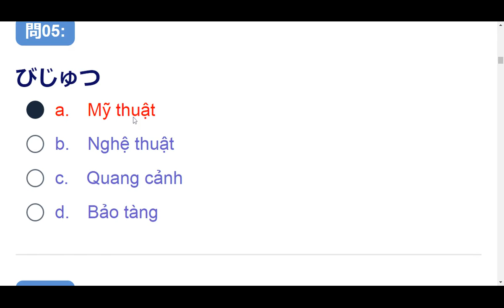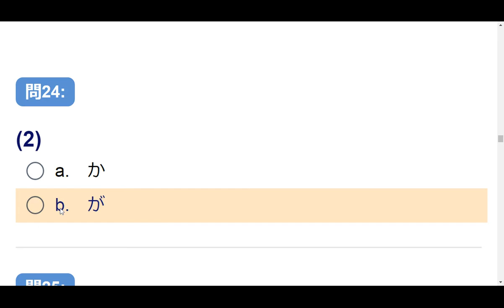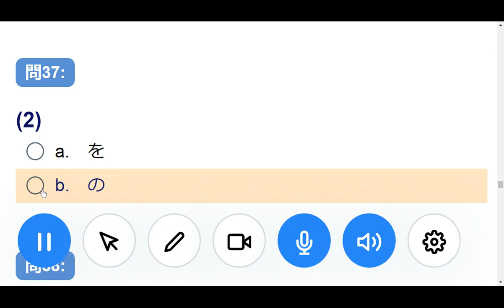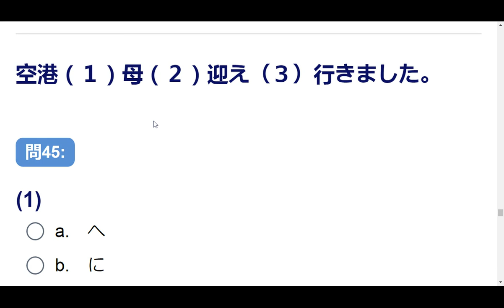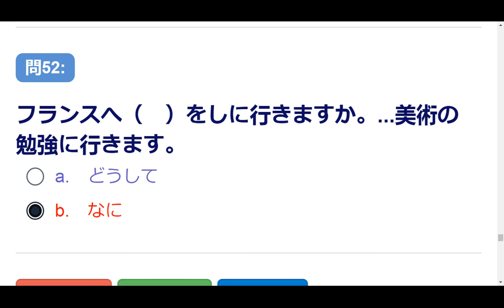bài 13 test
bài 12 phỏng vấn du lịch
bài 12 hỏi và trả lời về sở thích
bài 12 hỏi đáp về so sánh
bài 13 mẫu câu ví dụ ngữ pháp
bài 13 bạn muốn có thứ gì
bài 13 bài tập 1